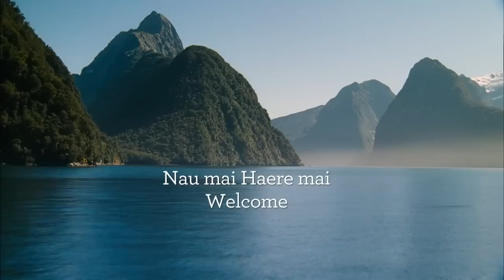Yeni Zelanda Turizm Tanitim Filmi